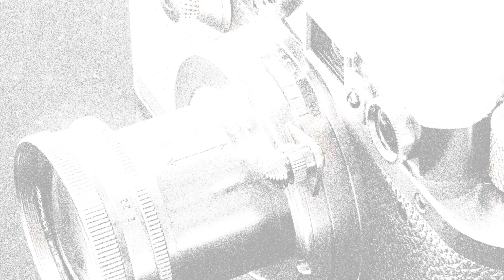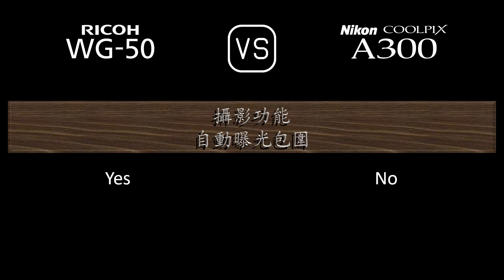Ricoh WG-50 與 Nikon Coolpix A300 的規格比較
本片是 Ricoh WG-50 與 Nikon Coolpix A300 的功能概述和規格比較 (comparison of specifications)，希望對您有所啟發。感謝您的支持。

00:25 推出
00:33 機身
00:40 影像感測器
01:01 影像
01:16 光學與對焦
01:55 屏幕
02:13 攝影功能
03:06 錄像功能
03:20 儲存
03:24 連接性
03:49 物理特性
04:07 雜項